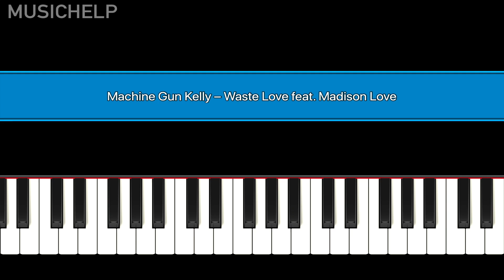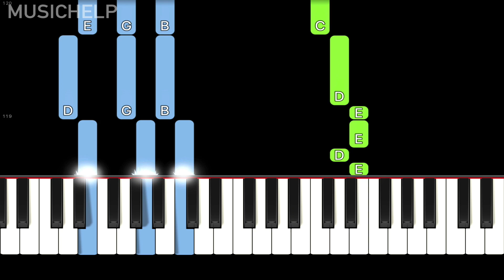Machine Gun Kelly – Waste Love feat. Madison Love (Piano Tutorial) By MUSICHELP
► Learn How To Play Machine Gun Kelly – Waste Love feat. Madison Love On Piano